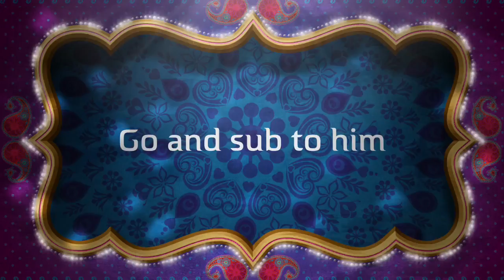Channel Teser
Made by green lime490